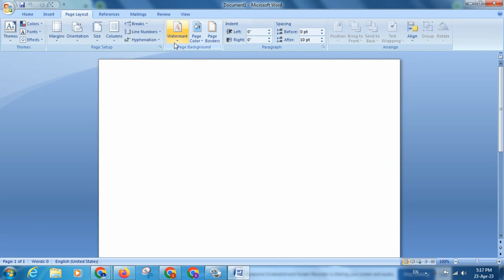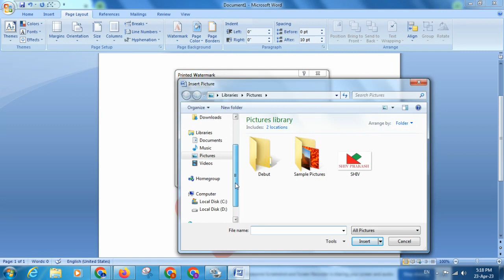ms word me watermark photo kaise lagaye || ms word me फोटो वाला वाटरमार्क कैसे लगाये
watermark in ms word
ms word me watermark kaise lagaye
ms word
ms word me watermark lagane ka tarika
watermark in word
ms word me watermark insert kaise kare
microsoft word doc me watermark add kaise karte hai
ms word watermark
custom watermark in ms word
word me photo kaise lagaye
ms word me watermark kaise kare
watermark kaise lagaye
ms word me फोटो वाला वाटरमार्क कैसे लगाये
ms word me watermark photo kaise lagaye
watermark
how to make watermark ms word
word 2007 watermark
ms word me watermark